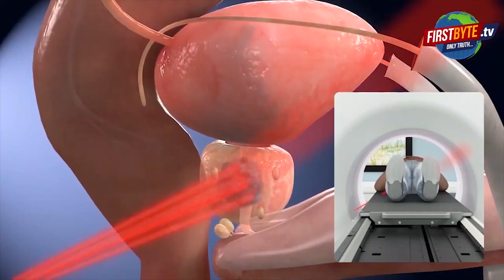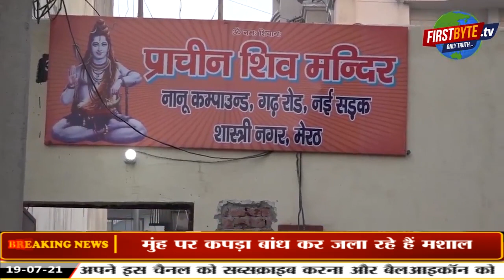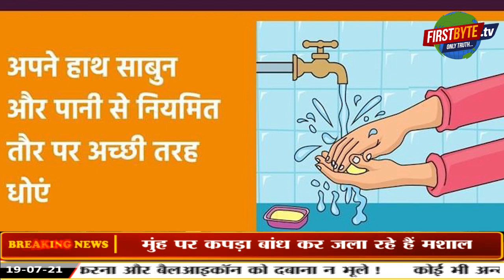तो ऐसे ही गिरफ्तार नहीं किया गया भाजपा के मौजूदा व पूर्व पार्षद को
धर्म के नाम पर भावनाओं को भड़काना और फिर अपने मकसद के लिये दबाव बनाना. मेरठ नई सड़क शास्त्रीनगर मंदिर विवाद में ताजा तरीन सीन तो यहीं नजर आ रहा है। यह भी कि विवाद केवल मंदिर का नहीं है बल्कि उसकी जमीन का है। बड़ा सवाल यह है.. जब संपूर्ण भाजपा पीछे खड़ी हो, विधायक हां में हां मिला रहे हैं, तब भाजपा के पार्षद व पूर्व पार्षद की गिरफ्तारी यूं तो नहीं हो गयी होगी ? आरोप लगा कि वे मंदिर की करोड़ की जमीन के बदले सम्राट स्वीट्स मालिकान से बीस लाख रुपये मांग रहे थे। न देने की एवज में रात के अंधेरे में बिजली मीटर में इसलिये आग लगा दी गई ताकि कोई बड़ा हादसा हो, और सम्राट स्वीट्स के मालिकान एक और परेशानी में आ जायें। दिन भी मुख्यमंत्री योगी आदित्य नाथ के आगमन से पूर्व रखा गया ताकि मामला ज्यादा हाईलाइट हो सके। इस संपूर्ण प्रकरण ने भाजपा के तमाम बड़े पदाधिकारियों व विधायक की कार्यप्रणाली पर सवालिया निशान लगा दिये हैं। या यह कहें कि सफेद कपड़े, माथे पर तिलक व  हाथ में भाजपा का झंडा ...कुछ लोगों की स्वार्थपूर्ति का माध्यम बन गया है। फिलहाल पुलिस ने तीन स्तरीय जांच व लखनऊ से हरी झंड़ी मिलने के बाद भाजपा पार्षद व एक अन्य पूर्व पार्षद को गिरफ्तार कर जेल भेज दिया है। मंदिर का पुजारी परिवार व सामान लेकर भूमिगत हो गया है। रिपोर्ट में पुजारी का नाम भी दर्ज है।